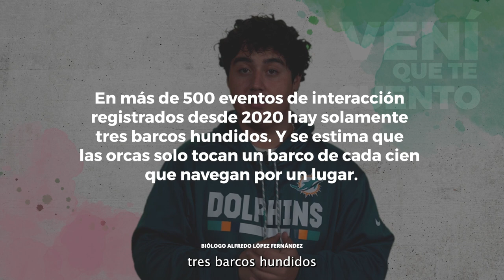Vení que te cuento: Gladys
¿La Orcas se están rebelando? 🐋🌊
VeníQueTeCuento sobre Gladys y su rebelión.